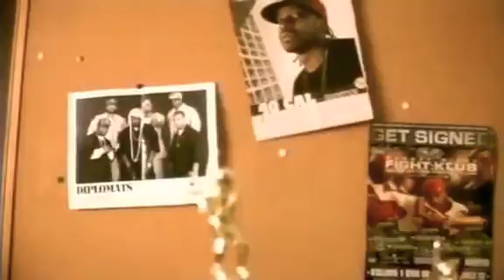jordan 5 what the November 12